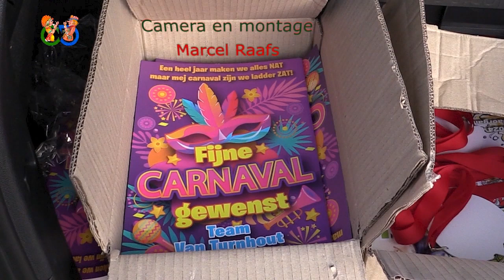Carnavalskrant bezorgen Wagenberg